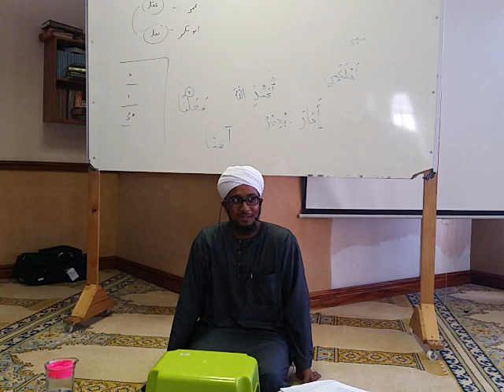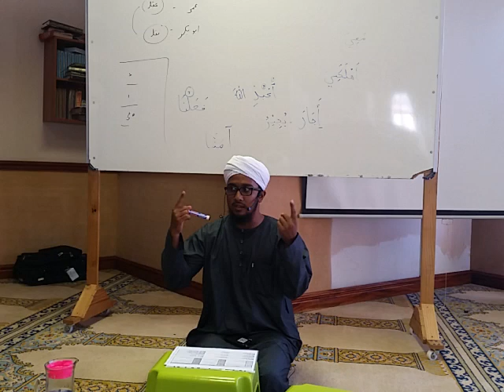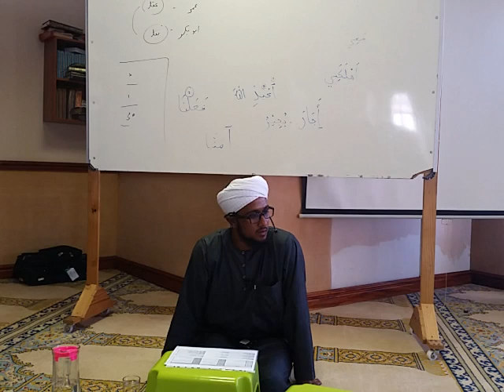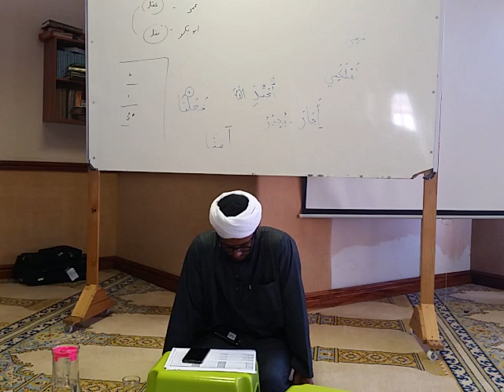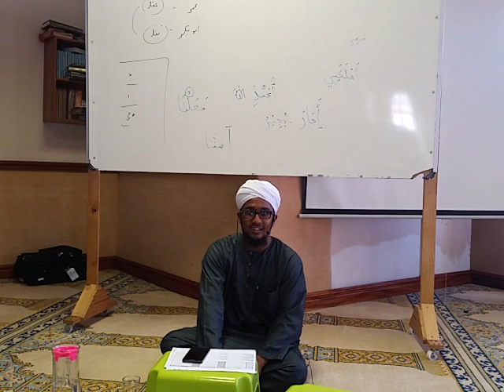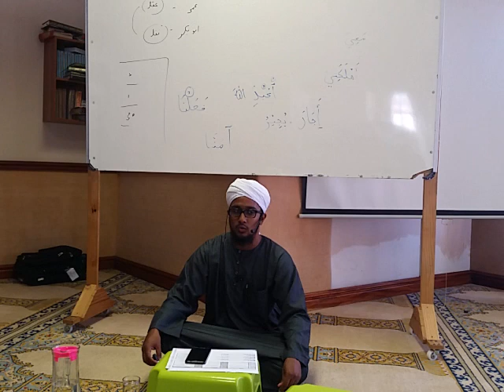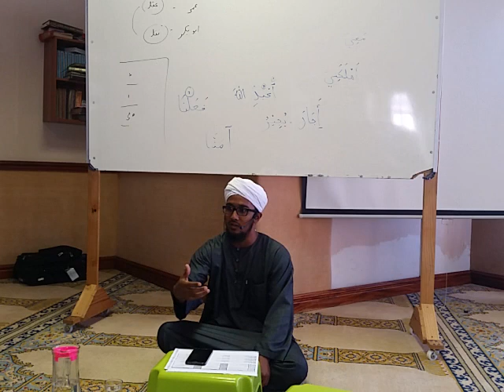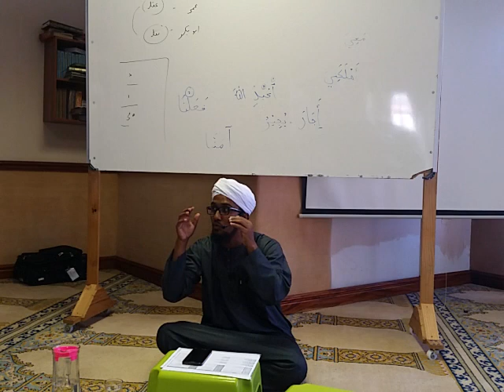2-19 Reading Accelerator and Collective Memorisation 006 - 24 February 2019 - Ml Abdullah Forbes